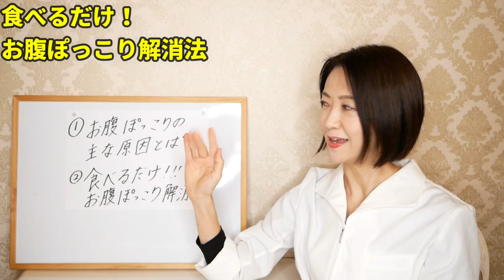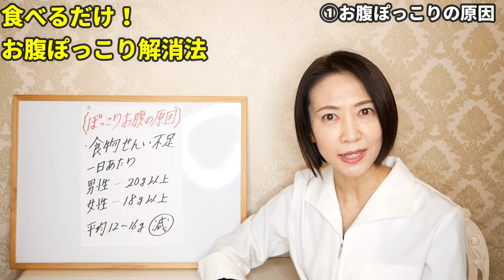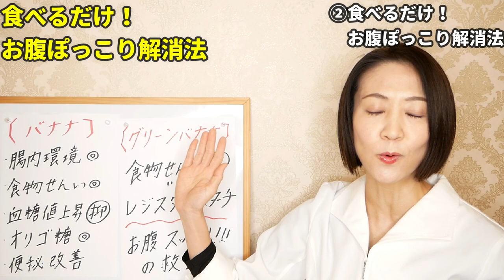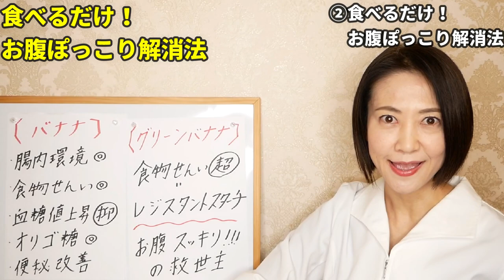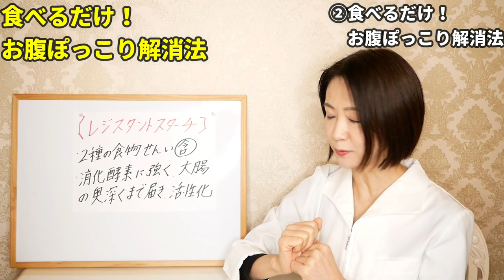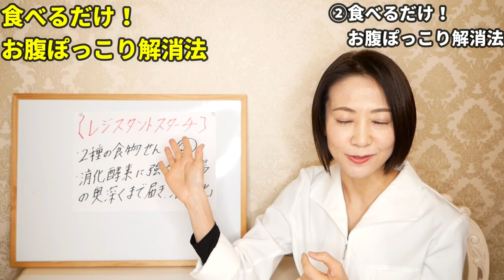食べるだけでぽっこりお腹解消！お腹痩せするダイエット法について解説【綺麗やせ】